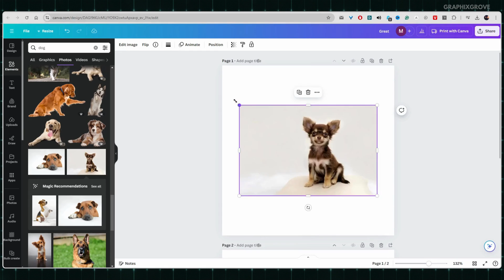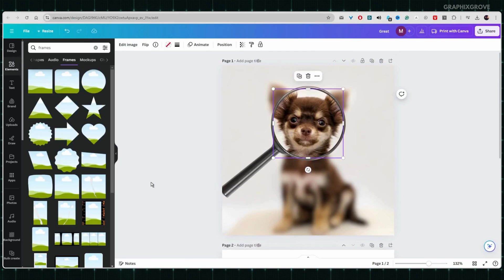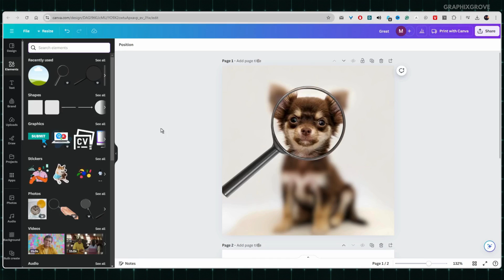Canva Tutorial: How to Make a Simple Magnifying Glass Effect in Canva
n this tutorial, you'll learn how to create a simple magnifying effect in Canva, perfect for highlighting specific details in your designs. We'll walk you through step-by-step, from selecting the right elements to applying the magnifying effect with ease.

Whether you're enhancing images or making text stand out, this quick and easy method will elevate your visual content. Perfect for beginners and experienced Canva users alike!

0:00 - Intro
0:23 - Make a magnifiying effect